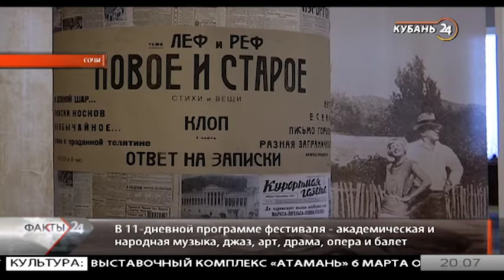В Сочи открылся международный фестиваль искусств Юрия Башмета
Уже 14 лет этот съезд является главным зимним культурным событием на курорте. Над программой форума работали лучшие мастера своего жанра, среди них Николай Цискаридзе, Ильдар Абдразаков, Марина Хередиа.

Зимней театр, 19:00 — время и место встречи неизменны, как и спектакль, открывающий зимний фестиваль искусств. C призывом «Не покидай свою планету» Константин Хабенский, Юрий Башмет и «Солисты Москвы» обращаются к сочинскому зрителю уже в пятый раз.